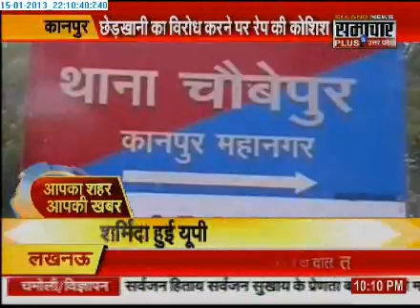1501 Samachar Plus Apka Shahar Apki Khabar 1